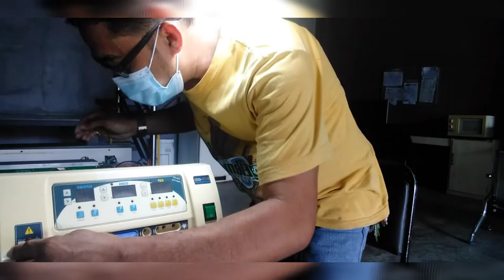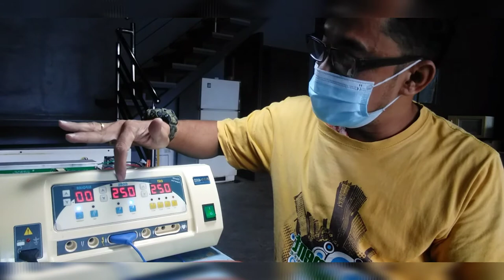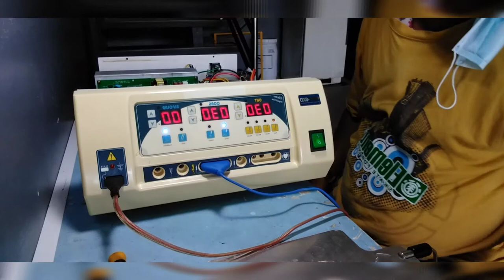HOW to REPAIR CAUTERY MACHINE or ELECTROSURGICAL UNIT (ESU) 2021 02 10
ELECTROSURGICAL Units (ESU) Use a high frequency electrical current to cut tissue and control bleeding by causing coagulation.